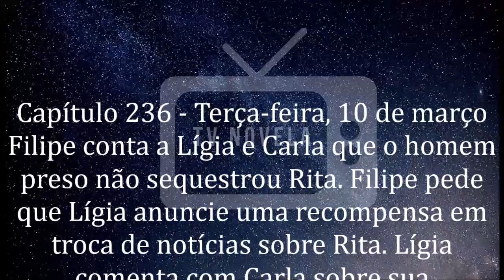🔷 Malhação - Toda Forma de Amar 10/03/2020 | Capítulo 236 | 10 de Março | Terça-Feira | Resumo